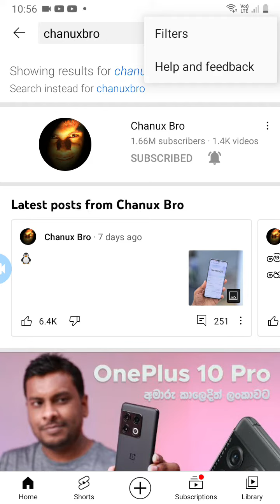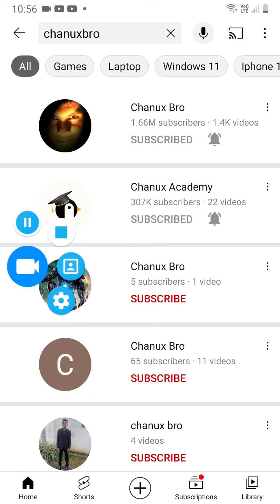how to find your name youtube channels#short